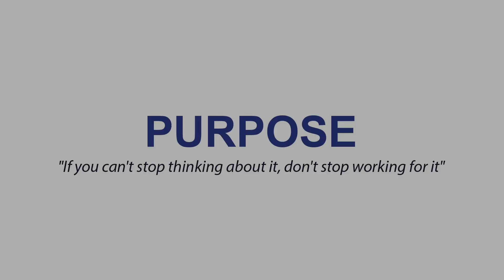Theater from everyone | Per Törnqvist & Suzanne Hedström Hellberg | TEDxFolketspark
Per Törnqvist is a professional actor, trained at Malmo Theatre Academy/University of Lund Per has worked at Moomsteatern since 2002, from 2012 as the artistic director. As artistic director, Per is responsible for repertoire, artistic development, employment for artistic staff, script writing and/or adapting and artistic education of the actors.

Suzanne har arbetat på Moomsteatern sedan 2006 och startade då som producent och transnationell koordinator för det EU-projekt som Moomsteatern befann sig i 2005 – 2007. Sedan 2008 är Suzanne verksamhetschef på Moomsteatern. Per Törnqvist is a professional actor, trained at Malmo Theatre
Academy/University of Lund Per has worked at Moomsteatern since 2002,
from 2012 as the artistic director.
As artistic director, Per is responsible for repertoire, artistic
development, employment for artistic staff, script writing and/or
adapting and artistic education of the actors.

Suzanne har arbetat på Moomsteatern sedan 2006 och startade då som producent och transnationell koordinator för det EU-projekt som Moomsteatern befann sig i 2005 – 2007. Sedan 2008 är Suzanne verksamhetschef på Moomsteatern.